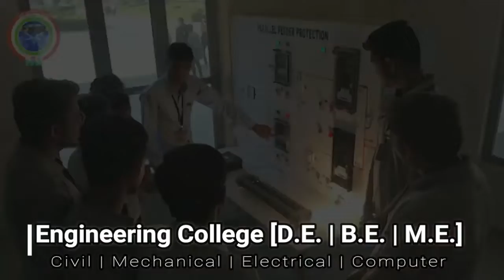ભુજ શહેરની 54 MLD પાણીની માંગ સામે ઓછું પાણી મળતા પાલિકા દ્વારા નર્મદા નિગમને રજૂઆત,